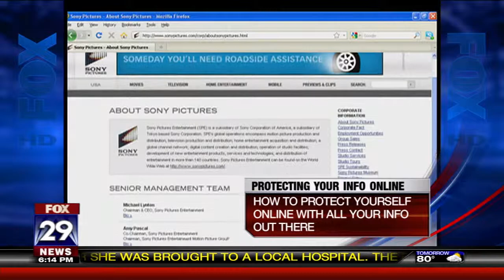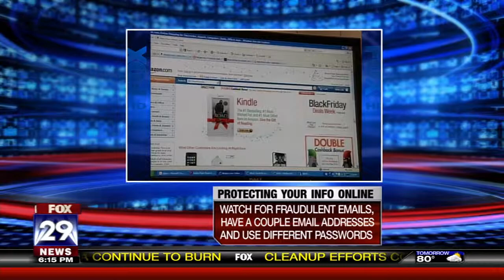6 03 11 Fox 29 Sony Hacked and Spear Phising